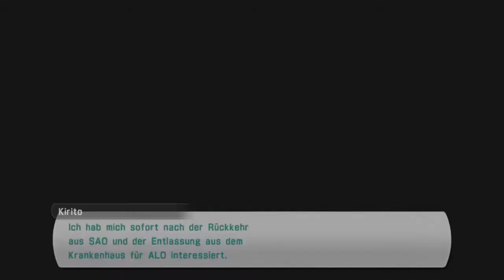[ReUp] Sword Art Online Lost Song (PC) Ep02 Erste Schritte auf Woglinde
Wenn dir meine Videos gefallen kannst du mich mit nur einem, völlig kostenfreien, Klick unterstützen: Gib diesem Video einfach einen "Daumen nach oben" um das Spiel, das Let's Play und meinen Kanal zu unterstützen. Wenn du immer über die neuesten Videos meines Kanals informiert werden möchtest, kannst du meinen Kanal auch abonnieren - Das kostet natürlich auch nichts und dient dazu dass du kein Video mehr verpasst!

➡ Weitere Informationen zu "Sword Art Online: Lost Song"

Name: Sword Art Online: Lost Song
System: PS Vita / PS4 /PS3 /Steam
Veröffentlichung: 2015

SAO Lost Song ist das dritte Spiel im sogenannten SAO Gameverse und führt die Geschichte nach Hollow Fragment fort. Das Gameverse erzählt eine eigene Geschichte und steht unabhängig zur Novel und dem Anime. In Lost Song wollen Kirito, Asuna und ihre Freunde die neue Erweiterung für Alfheim Online, Svard Alfheim, erkunden und alle Quests als erstes Team lösen! Doch dabei stellt sich ihnen eine mächtige Gilde aus Elite-Spielern in den Weg. Lost Song war 2015 eines der Meistverkauften Spiele auf dem Asiatischen Markt und schlug dabei sogar Uncharted 4.